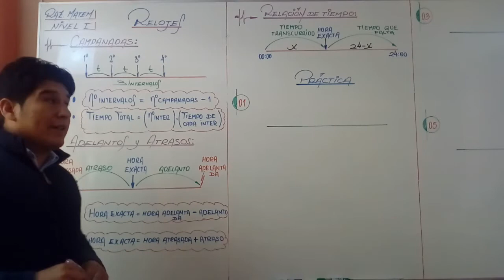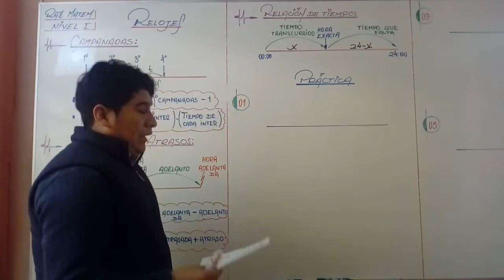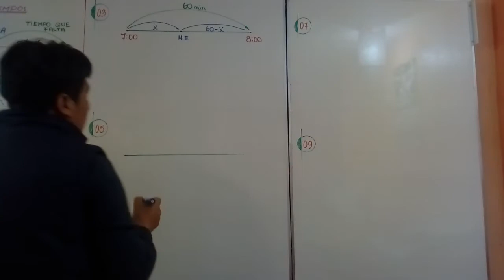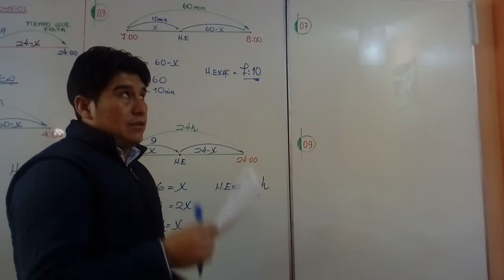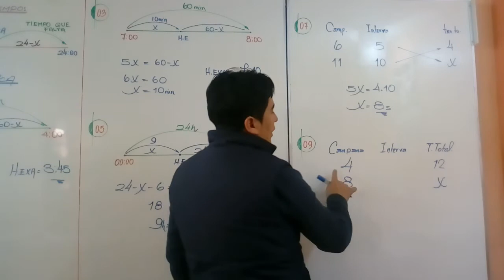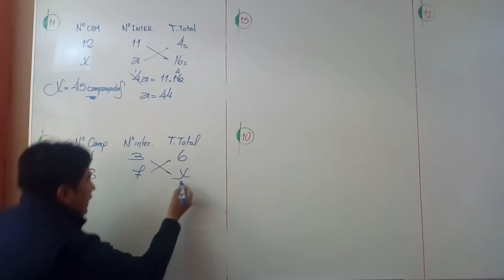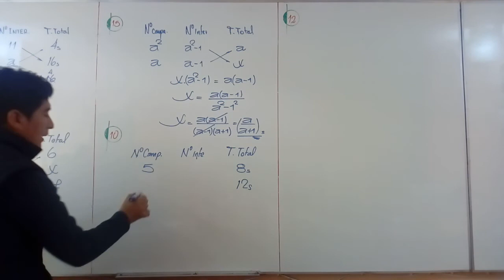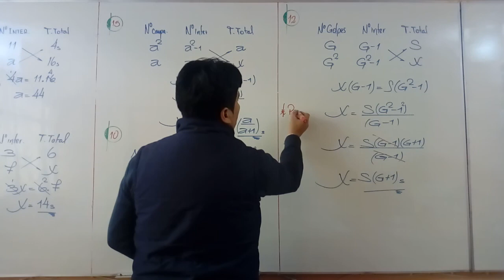RELOJES - RAZONAMIENTO MATEMÁTICO - NIVEL I - SECUNDARIA